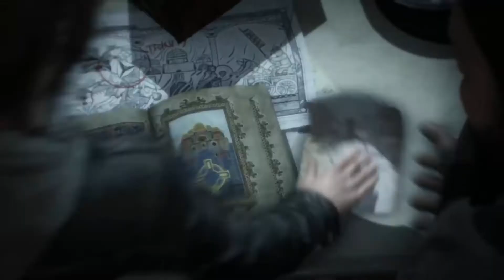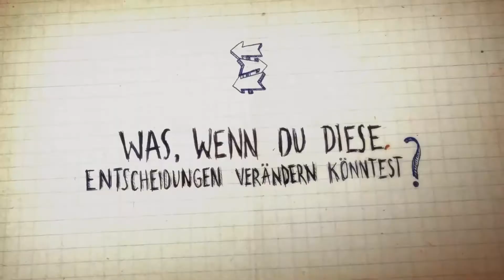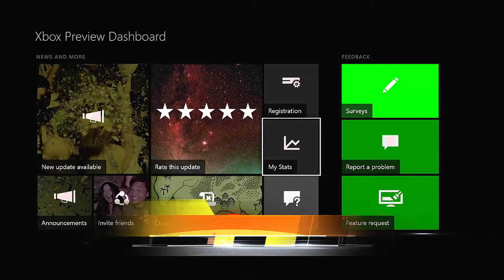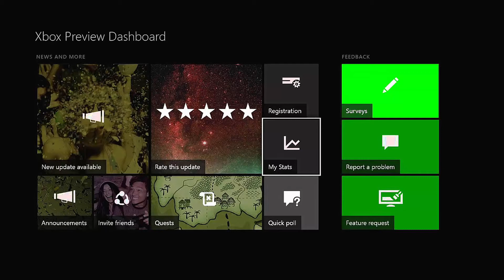Tomb Raider, Life is Strange 2, UFC 2, Xbox One, NXOE - Breaking News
Der Termin für die PC Version von Rise of the Tomb Raider wurde verraten. Kommt ein Life is Strange 2? EA Sports UFC 2 wurde angekündigt. Die ersten 104 Xbox 360 abwärtskopatiblen Spiele sind bekannt. Xbox One Preview Member bekommen ein Geschenk.
Rise of the Tomb Raider (Xbox One)
Rise of the Tomb Raider (Xbox 360)
Life is Strange (PC)
VOLL SOZIAL
♫TeamSpeak♫
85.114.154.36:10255